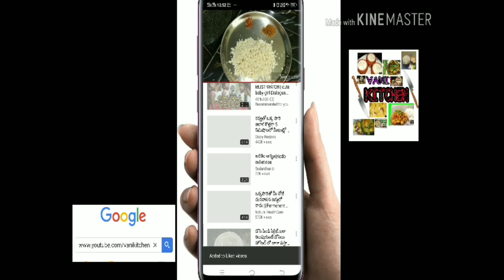1నిమిషం కూడా పిండిని నానబెట్టాల్సిన పని లేకుండా అప్పటికప్పుడు రుచికరమైన దోశని చేసుకోండి ఇలా...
కావలసిన పధార్థాలు :
బియ్యంపిండి : 1 కప్పు
పూరీపిండి : 1 కప్పు
శనగపిండి (బేసన్) : 1కప్పు
పచ్చి కారం : 1 టీ స్పూన్
ఉప్పు : రుచికి సరిపడా
జిలకర : 1/4  టీ స్పూన్
పసుపు : 1/4 టీ స్పూన్
టమాటాలు : 2
ఉల్లిపాయ :1లేదా2
కారెట్ : 1
అల్లం వెల్లుల్లి పేస్ట్ :1/2 టీ స్పూన్
పుల్లని మజ్జిగ : 1గ్లాస్
కొత్తిమీర : కొద్దిగా